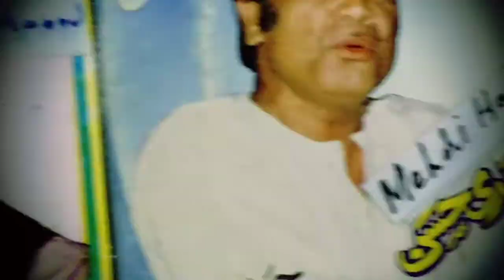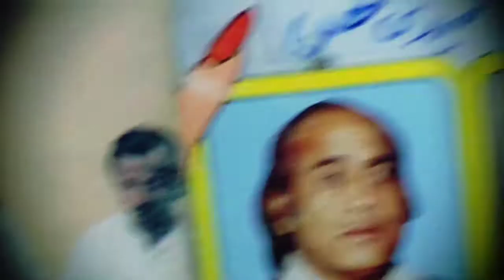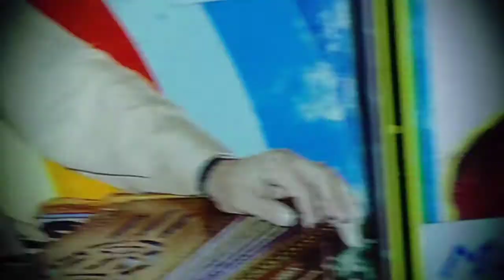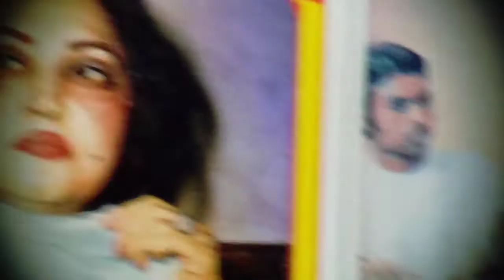Noor Jahan Mehdi Hassanنورجہاں مہدی حسن Rare Duet نایاب دوگانہ Ishq mera naaعشق اے میرا ناںA# 377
Gifted to Global Audience

 by YouTube Recommended Channel

 Muhammad Fayyaz

Punjabi Old Rare

EverFirst on YouTube

@Magnificent Machines Of
 Japan Germany Korea Vietnam
      Thailand Malaysia China

YouTube Team/ Staff
      California U.S.A.

4 Processing +Publishing +Releasing
my effort based on  40 forty
 Years 'Non Stopped Research

Take Care !

 Be Blessed !